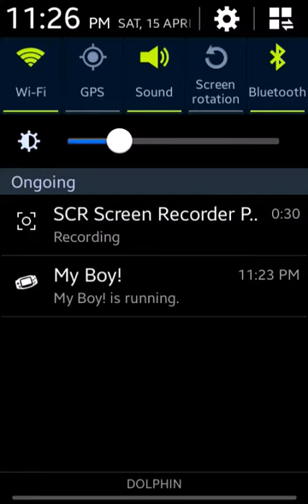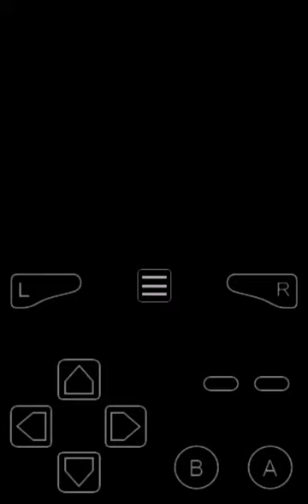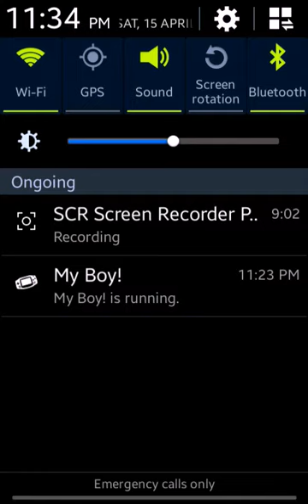Pokémon Mega Fire Red. My 1st Link WiFi battle!!!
Hi!
This was my first Link Wifi battle in Pokémon Mega Fire Red.
It don't know the Link of Mega Fire Hacked Version now.
I would try to Sent the Link in my next Viedo

Note:-This Video has been edited so You Can only hear the battle theme during the BATTLE ONLY!